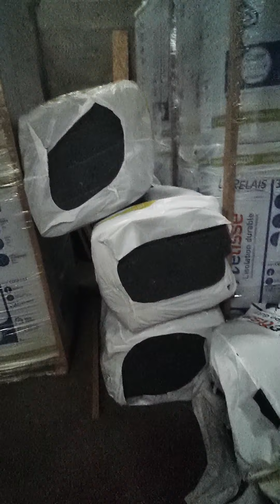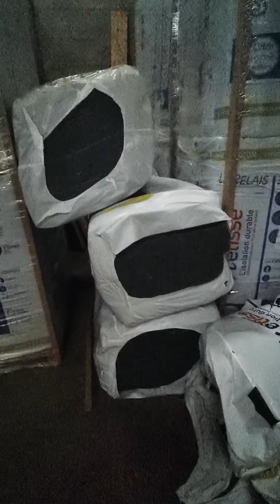Isolation laine de coton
Explications de la laine de coton avec ty'iso à St Avé